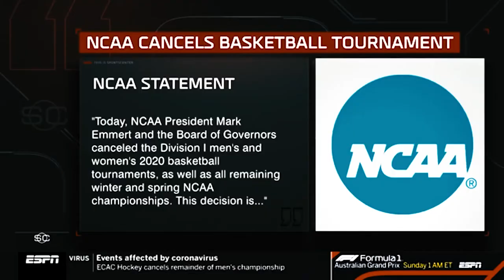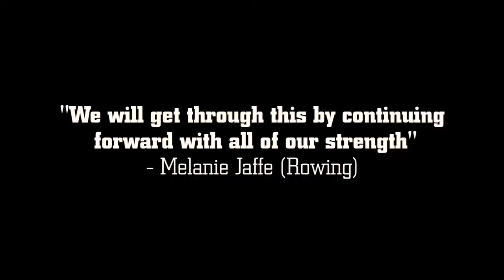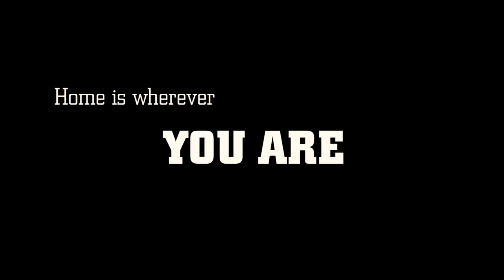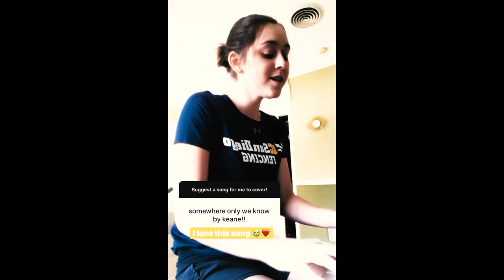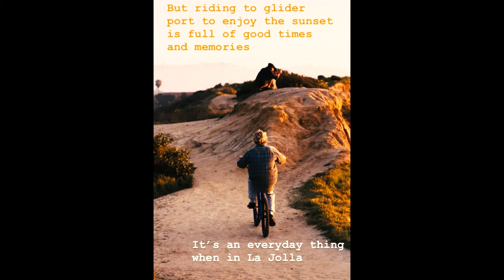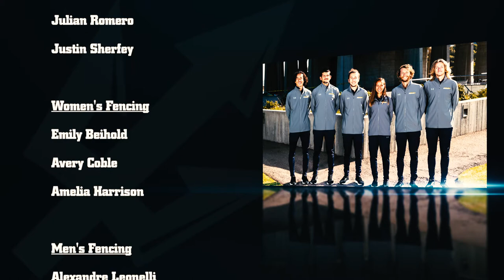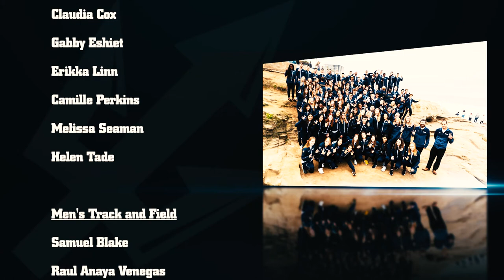UC San Diego Athletics: 19-20 Rewind